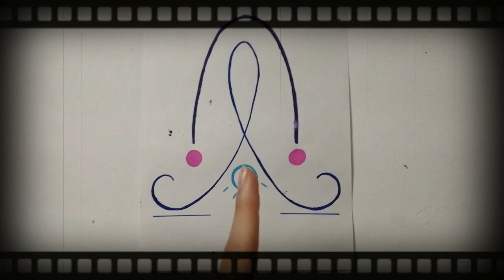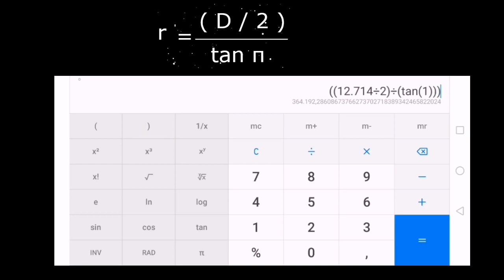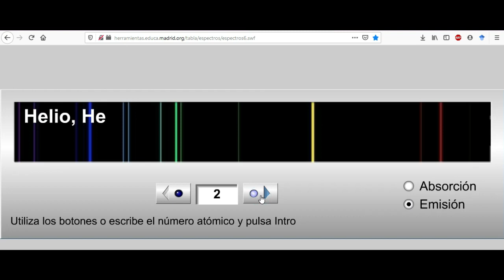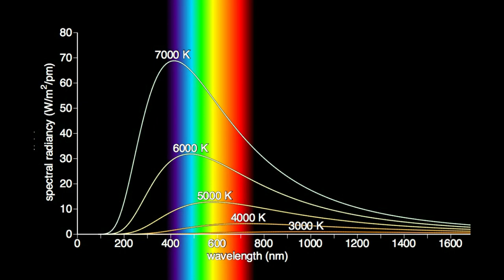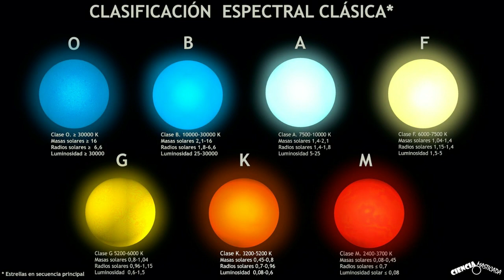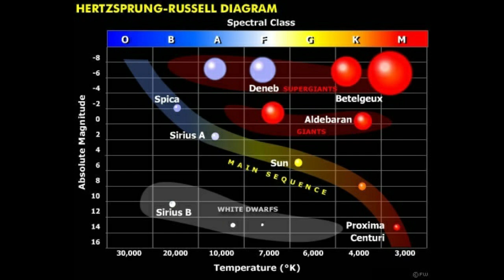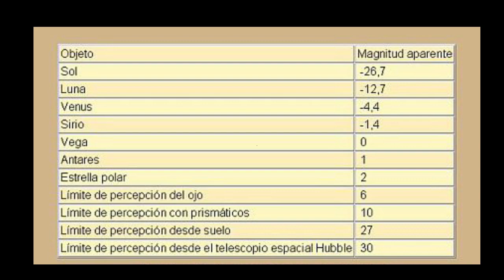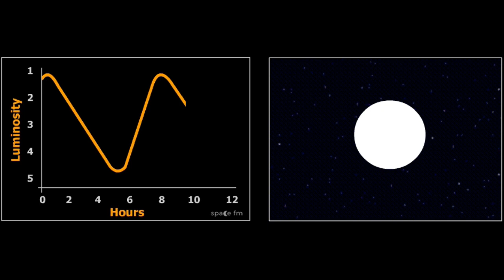¿CÓMO MEDIR DISTANCIAS EN EL UNIVERSO? | PARALAJE y ESPECTROSCOPIA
Generalmente buscamos información sobre algún objeto en el espacio y encontramos desde su distancia, temperatura y composición quimifica... pero ¿cómo se pude conocer esto de algo que esta tan lejos de nosotros?, hoy lo descubrirás con este vídeo.

Artículos y fuentes:

-Portilla, B., & Gregorio, J. (2001). Astronomía para todos (No. 520 P836a Ej. 1). UNIVERSIDAD NACIONAL DE COLOMBIA,.